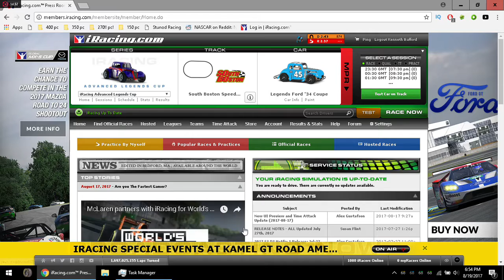iRacing- Advanced legends cup -South Boston